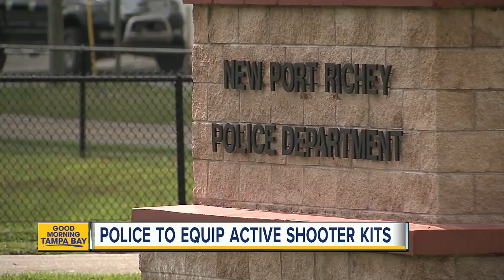New Port Richey police officers to receive active shooter kits following school shootings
The New Port Richey city council has approved the police chief's proposal to purchase active shooter kits for all of the department's officers.  Tampa Bay area schools make security changes for final days of school year following school shooting.  This comes on the heels of the recent school shootings in Parkland, Florida and Santa Fe, Texas.  Police Chief Kim Bogart says the kits will cost $33,975. All 44 officers will receive one.  The kits will include armor, helmets, tactical goggles, and other tools. Chief Bogart hopes to have the kits by the end of the summer, so all of officers have them in time for next school year.  The money for the kits is coming from the departments forfeiture fund. That's money officers collected from drug deals and other crimes.